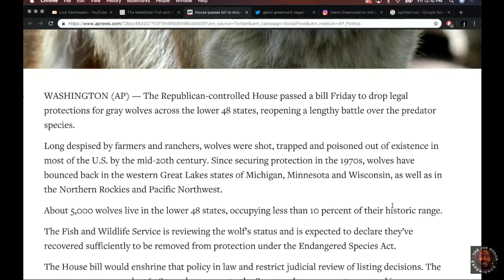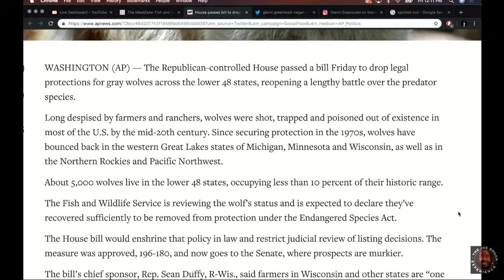Joe Rogan & Steve Rinella on Hunting Regulations